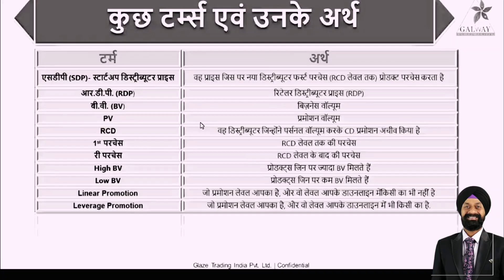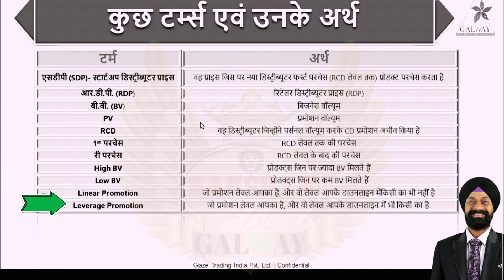डायरेक्टर सर से जानिए कंपनी के सभी शॉर्टकट नामों की पूरी जानकारीglazetradingindia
What is bv?/bv क्या होता है?
What is PV?/pv क्या होता है?
what is Rcd? Rcd क्या होता है?
What is first purchase?
What is repurchase?
What lenior promotion level?
What is leverage promotion level?
What is High bv?
what is low bv?

glaze Trading India Private Limited..

( 1.)
{2.}Instagram-
Raushanraja8051

BY-Raushan  raja
From -madhubani (bihar)@RAUSHAN 760 GALWAY